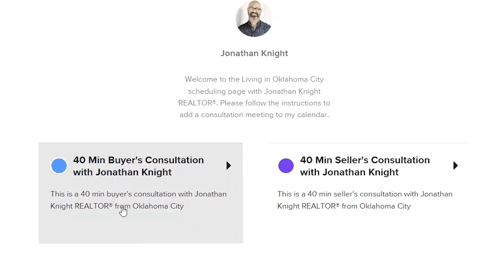Summer Fun in Oklahoma City? The MUST DO List For 2024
Looking for things to do in the Summer in OKC? Look no further, in this video I give my top recommendations for things to enjoy in the summer when living in Oklahoma City. Enjoy!

Join me as I continue to show you the best parts about Living in Oklahoma City.

Join our private FB Group - Living in Oklahoma City Official Relocation Group

🤔Thinking of moving to Oklahoma City, OK?

👀Looking to buy or sell in the OKC area? Let's chat!
As always, if you're looking to learn everything there is to know about living in OKC, go ahead and subscribe▶ and tap the bell🛎 for notifications so you can be the first to know about the current market in OKC, OK 😁
Jonathan Knight Oklahoma City Real Estate Agent 202687